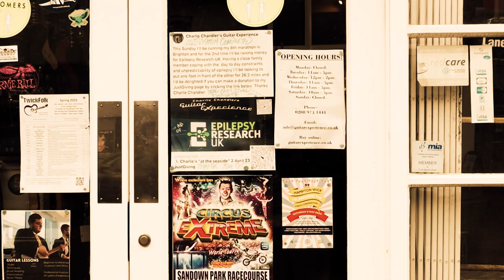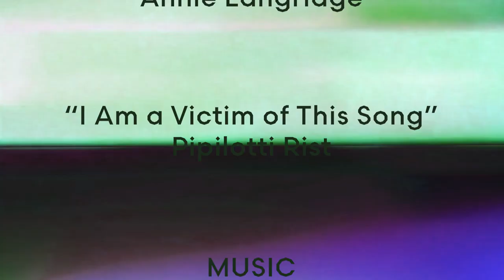searching for something - experimental short film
Final Major Project